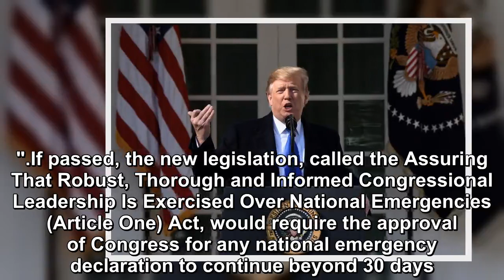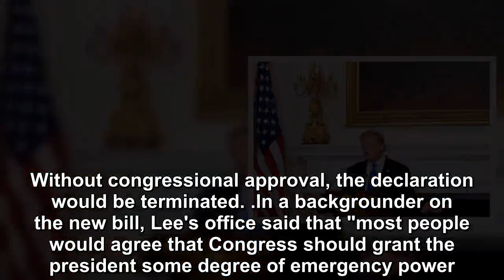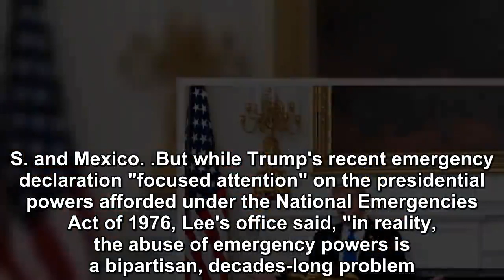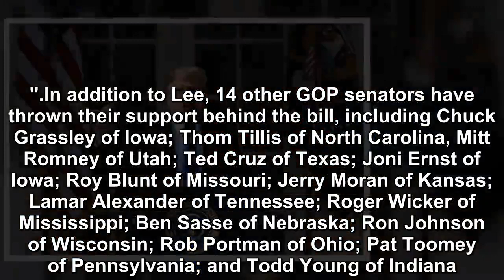New legislation seeking to put a cap on presidential emergency powers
More than a dozen Republican senators introduced new legislation seeking to put a cap on presidential emergency powers, days before they were expected